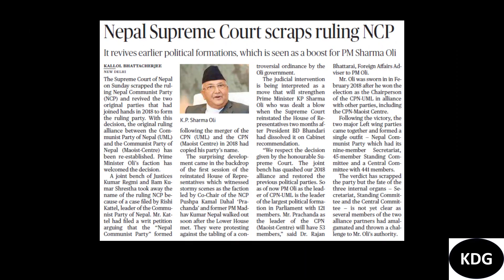08-March-2021| Daily news and Current affairs| Lecture 67| UPSC| SSC| State competitive exams